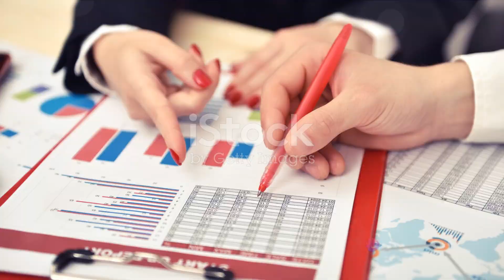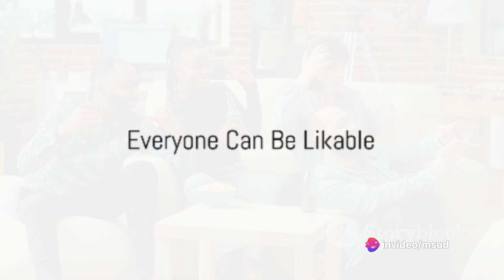April 19, 2024